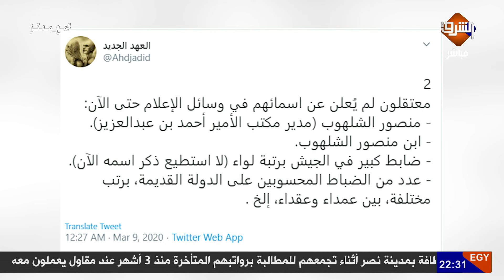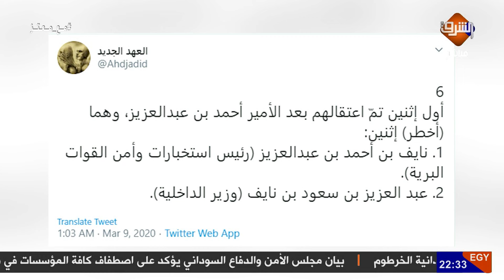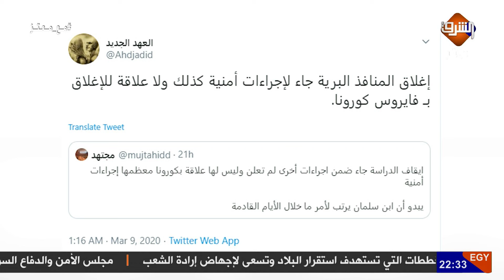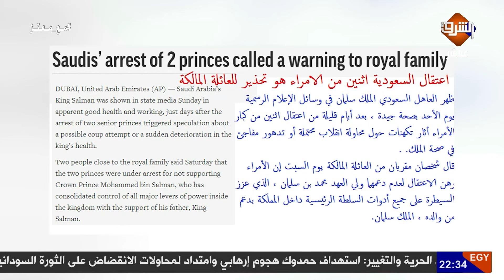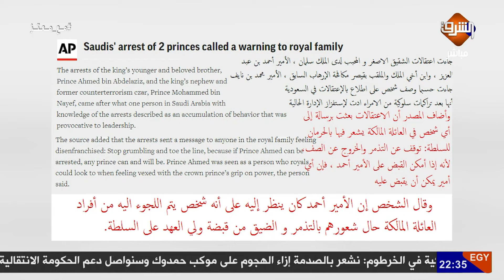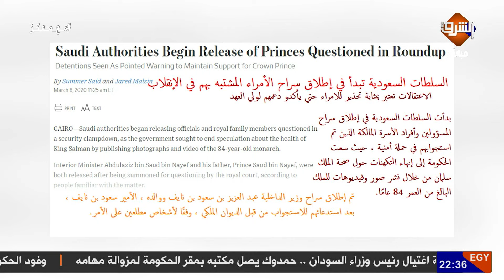الإعلام الإسرائيلي يفــ ض فــ ح بن سلمان ويكشف أسباب اعتقال أمراء العائلة الحاكمة فى المملكة .